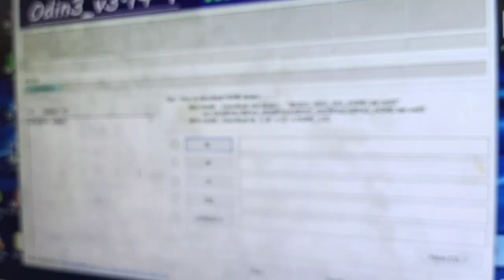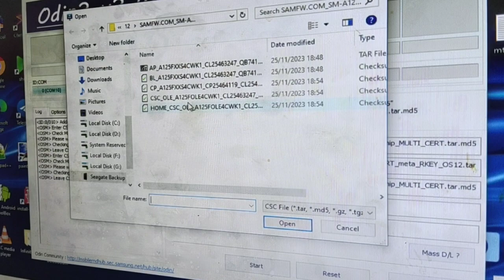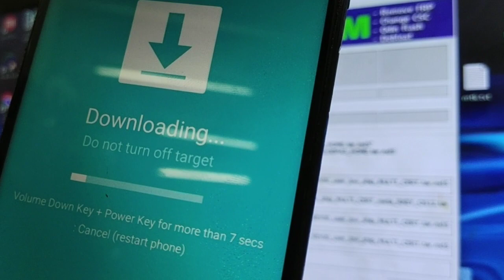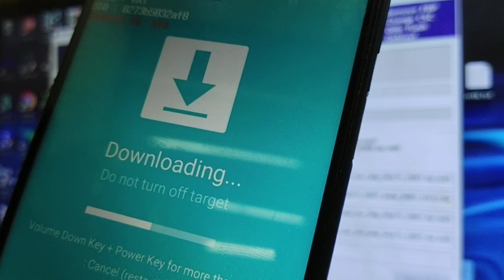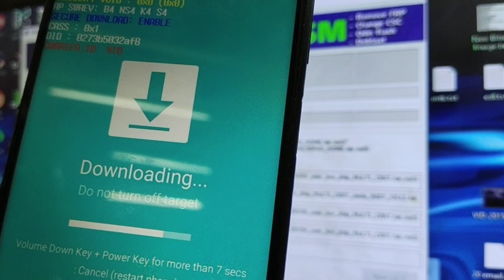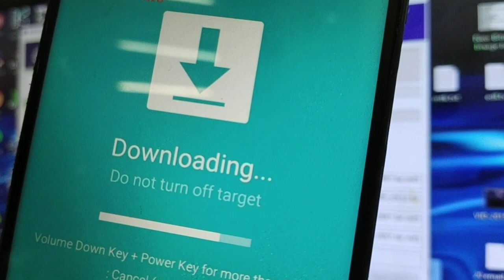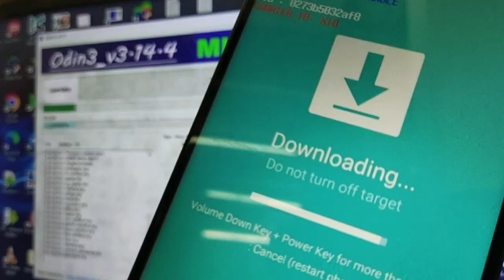Samsung A12 (SM-A125F) Full Flash via Odin.SamsungA12 FREE.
Belajar Flashing Via Odin untuk Pemula.

* Syarat , wajib bisa masuk Download Mode terlebih dahulu.
* Kasus bootloop,stuck logo, restart.